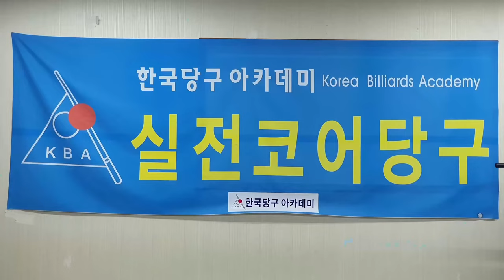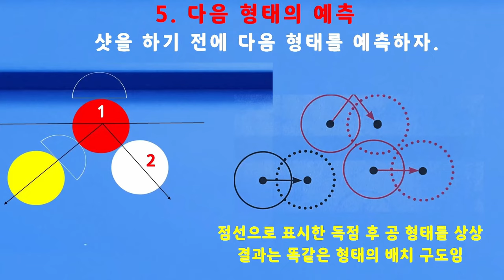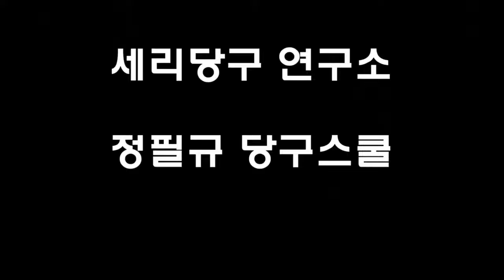[4915] 한국당구아카데미 // 자연스러운가? / 세리(일단) : 3757(1457)일 / 16496(4437)시간_ 2024.09.27.